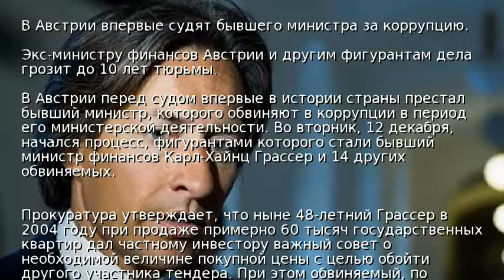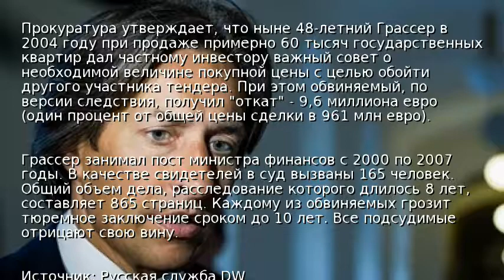В Австрии впервые судят бывшего министра за коррупцию